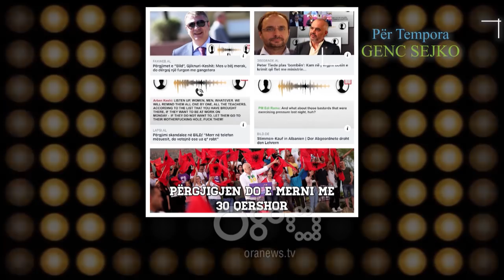Tempora - Meme nga Genc Sejko (18 qershor 2019)